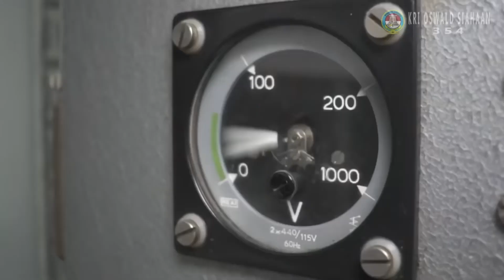INILAH 7 SOSOK HABIB YANG PILIH JADI ABDI NEGARA!!